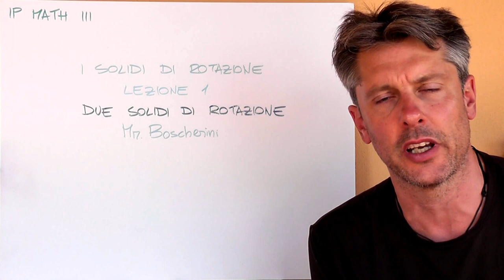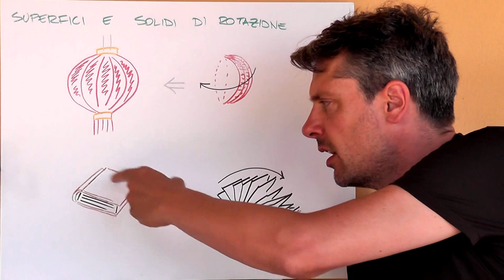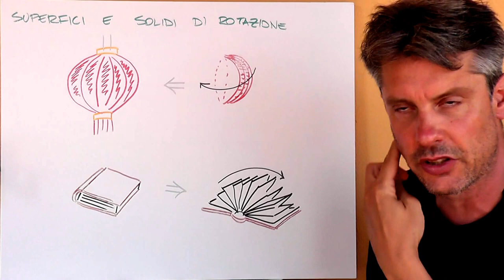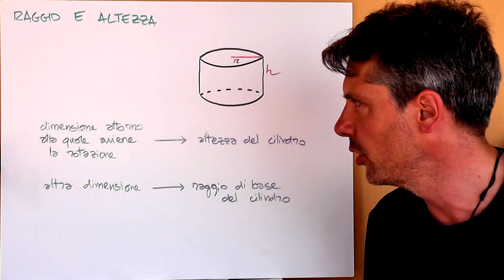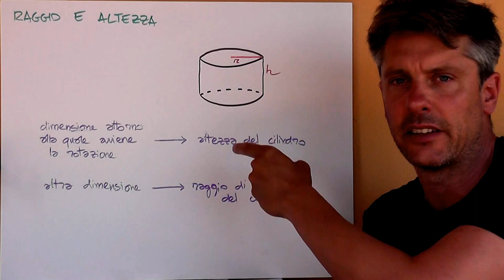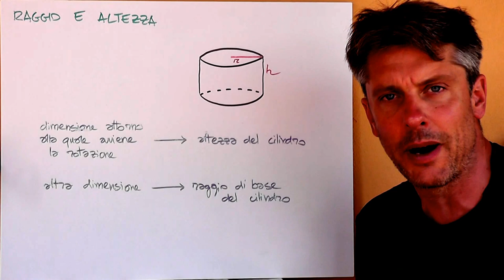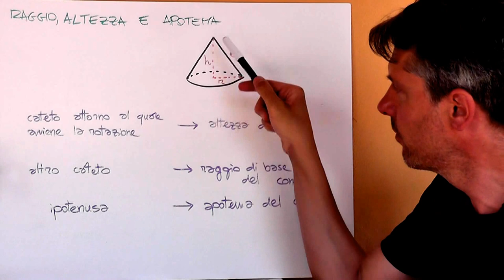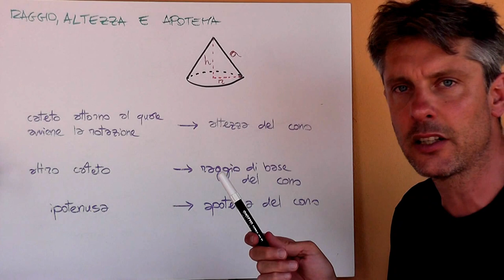Due solidi di rotazione - Geometria 3